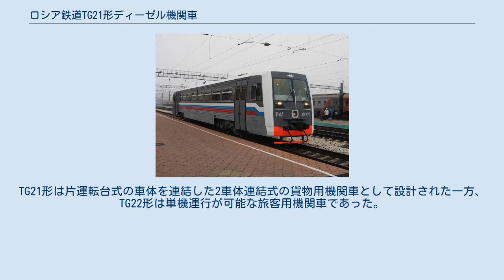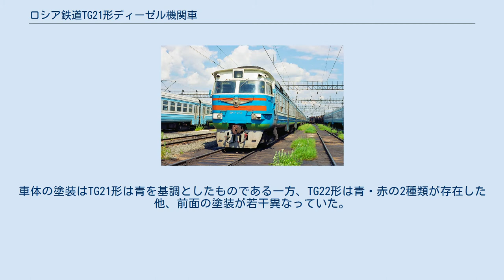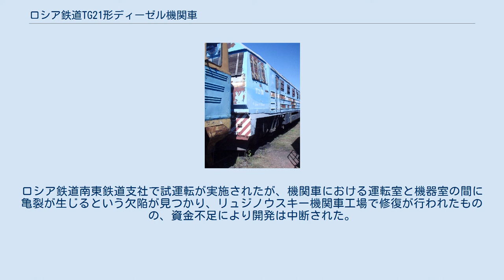ロシア鉄道TG21形ディーゼル機関車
ロシア鉄道TG21形ディーゼル機関車（ロシア語: ТГ21）は、1992年から1995年にかけて製造された貨物用ディーゼル機関車。
1,067mm軌間のサハリンの鉄道へ向けて作られた。
この項目では同型の旅客用ディーゼル機関車であるTG22形（ロシア語: ТГ22）や、TG21・TG22形を基に製造されたプッシュプル列車のDL2形（ロシア語: ДЛ2）についても解説する。
 1991年のロシア連邦成立の時点で製造から30年前後が経過していたTG16形ディーゼル機関車の置き換え用として製造された機関車。
TG21形は片運転台式の車体を連結した2車体連結式の貨物用機関車として設計された一方、TG22形は単機運行が可能な旅客用機関車であった。
車体の塗装はTG21形は青を基調としたものである一方、TG22形は青・赤の2種類が存在した他、前面の塗装が若干異なっていた。
エンジンとしてバラコボ工場（ロシア語: Балаковского завода ）製の221D形（221Д）が2基搭載され、冷却装置もTG16形から強化された。
 1992年にTG22形が、翌1993年にTG21形の製造が始まったが、サハリンの鉄道の最大軸重は20tであるにもかかわらずTG21形・TG22形の軸重は22tであり、製造後長期に渡ってユジノサハリンスク機関区へ留置された。
1999年前後には再塗装が行われ本格的な稼働が検討されたが結局その後も運転に就く事はなく、2006年の時点でも全車が留置されている事が確認されている。
 1,520 mm軌間のロシア本土へ向けて試作されたプッシュプル列車。
TG21・TG22形を基に設計が行われた片運転台式の機関車2両がトヴェリ車両工場製の客車10両を挟む12両編成が組まれ、最高速度は120 km/hだった。
ロシア鉄道南東鉄道支社で試運転が実施されたが、機関車における運転室と機器室の間に亀裂が生じるという欠陥が見つかり、リュジノウスキー機関車工場で修復が行われたものの、資金不足により開発は中断された。